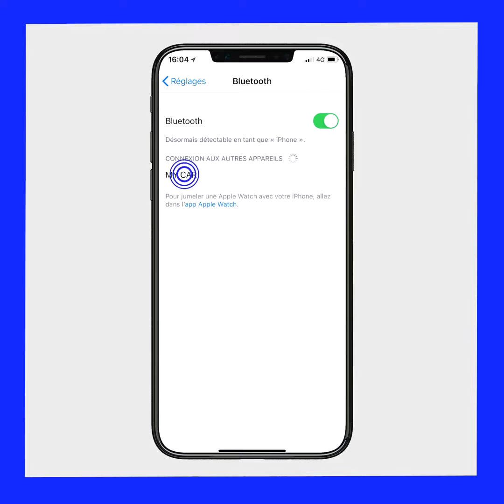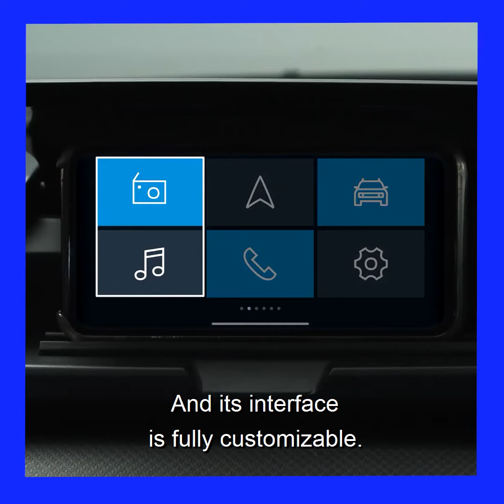Dacia Stories – Dacia Media Control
Nicolas Legros, Operational Cross Car Line Director, über die Philosophie und die Vorteile des Dacia Media Control, das im neuen Dacia Sandero sein Debüt feiert.